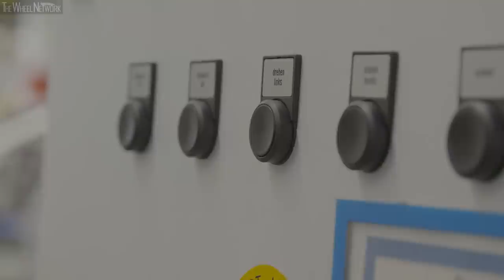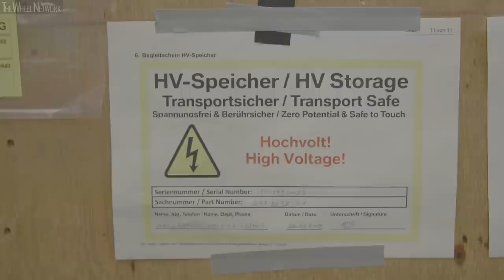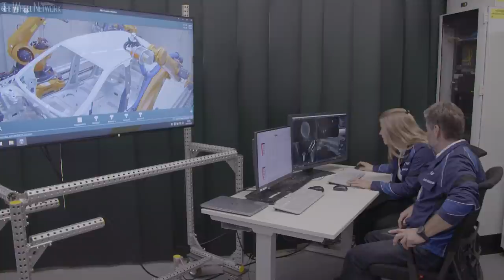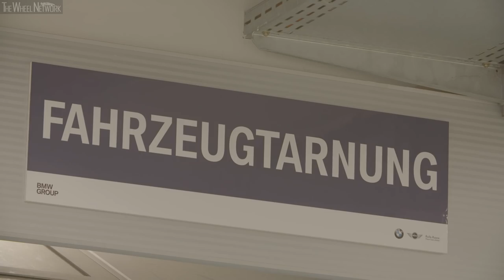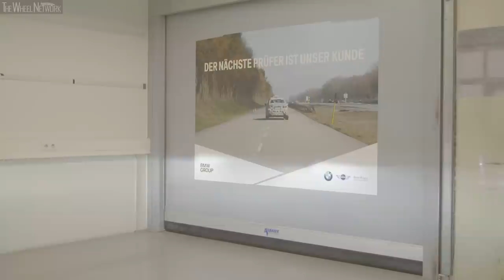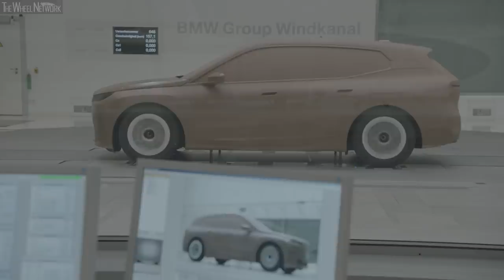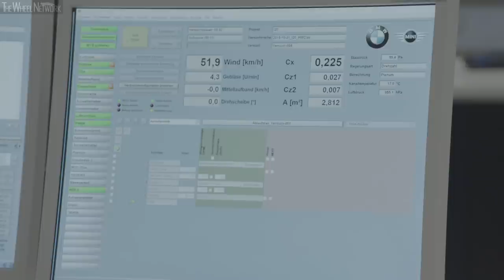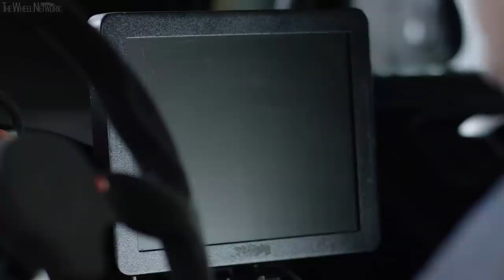BMW iX Prototype Production and Testing Documentary (2022 BMW iX Electric SUV)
BMW iX xDrive40 Specifications:
▪ Engine – 2 electric motors (front+rear)
▪ Max output front/rear – 272 hp (200 kW)/340 hp (250 kW)
▪ Max torque front/rear – 352 Nm/400 Nm
▪ Transmission – Single-speed automatic, AWD
▪ Fuel consumption – 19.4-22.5 kWh/100km combined
▪ Charging 0-100% at 11 kW (AC) – Less than 8 hours
▪ Charging 10-80% at 150 kW (DC) – 31 minutes

BMW iX xDrive50 Specifications:
▪ Fuel consumption – 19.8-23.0 kWh/100km combined
▪ Charging 0-100% at 11 kW (AC) – Less than 11 hours
▪ Charging 10-80% at 200 kW (DC) – 35 minutes

Video Timeline
0:00 – Production, Body Shop
4:00 – Production, Assembly
12:16 – Production, High Voltage Battery Assembly
16:47 – Quality Control
21:32 – Prototype Camouflaging
26:42 – Test Drive Aschheim, Germany
30:26 – Extreme Heat Test Runs, Tar Road
32:02 – Extreme Heat Test Runs, Dust Road
34:14 – Extreme Heat Test Runs, Solar Plant
35:21 – Winter Test, Sweden
39:47 – Wind Tunnel
41:44 – Design in the Wind Tunnel
45:37 – Test Ground Aschheim, Charging